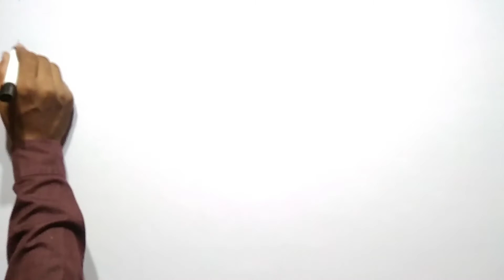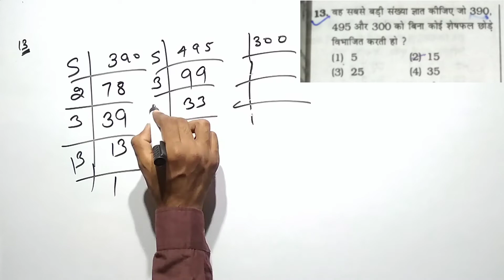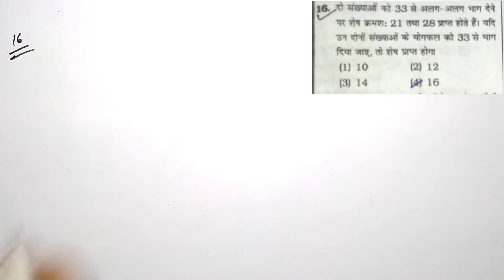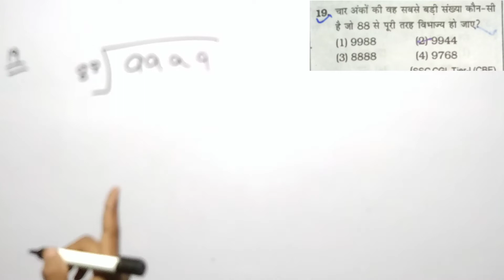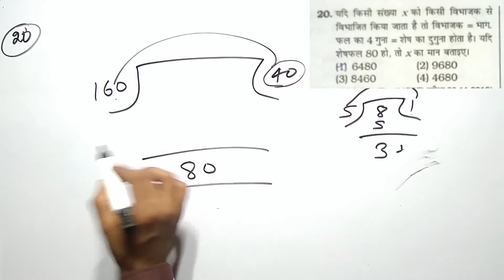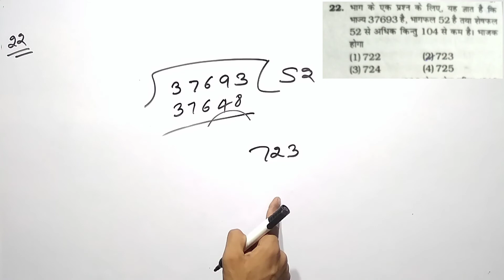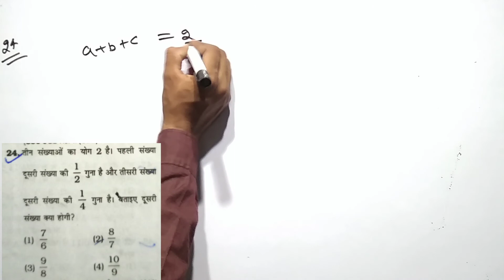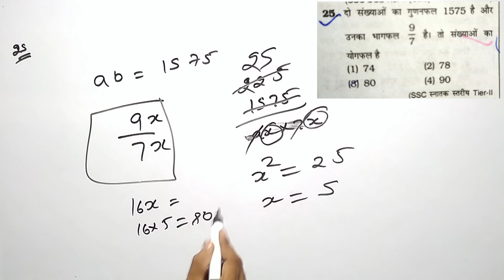Number System math Part -7 solution with easy trick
Hello friends
Welcome to channel  ICS Math
In this video we can solve the sum of Ics coaching math notes
For Query please comment on the video